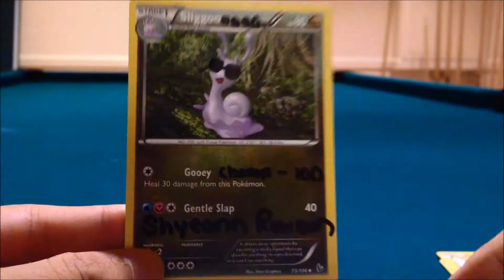Share your Pokemon Story #4: Shyeann Rawson (and FCBM!!)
Big shout-out to Shyeann for being the fourth to send me their story!

Thanks Shyeann for writing the letter and giving me some FCBM. Really enjoyed the personalized card as well as the last special card!

I believe that everyone has their own story - tell us yours! :) How has pokemon influenced your life? What do you aspire to do with pokemon? These are some questions that can guide your story.

Also, I would be glad to sign cards for you if you want to send one along with your letter. Maybe, in some cases, I'll throw in my own card :).

Hope you guys enjoy and thanks for bearing with me.

-$0 Broke